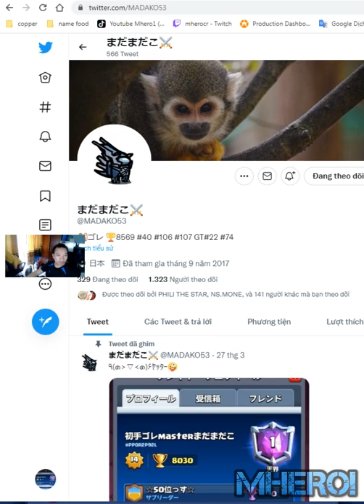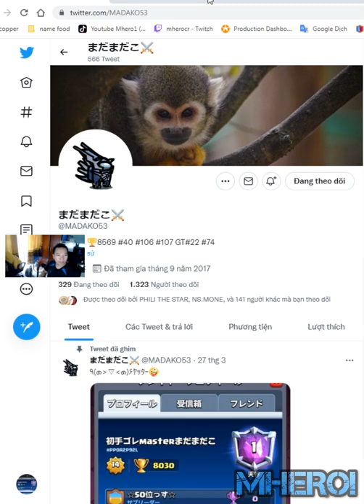Best golem night witch deck in Clash Royale 初手ゴレmasterまだまだこ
Welcome to Mhero1
your coopertation.